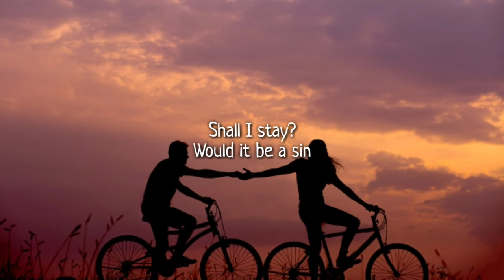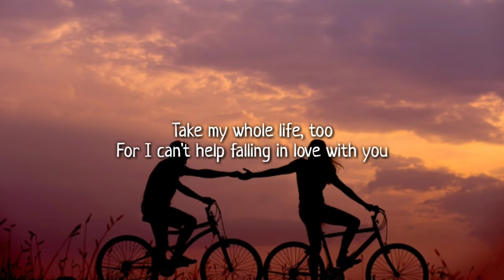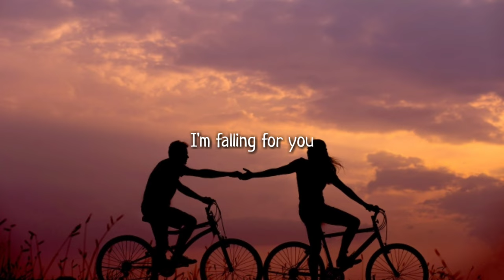Elvis Presley - Can't help Falling in Love - Cover by Emma Heesters (Lyrics)